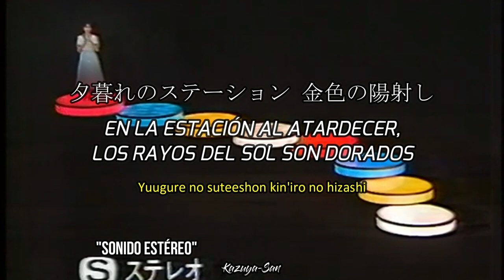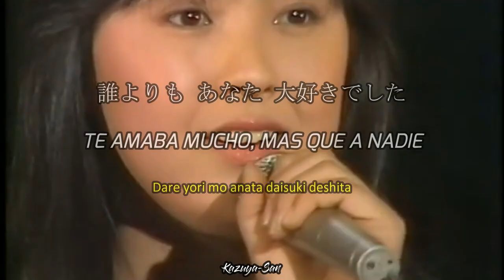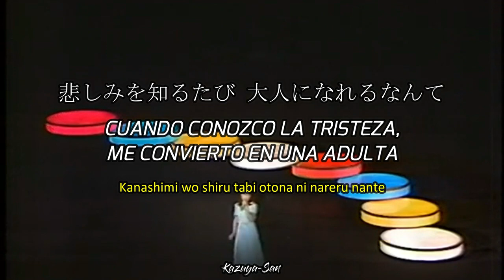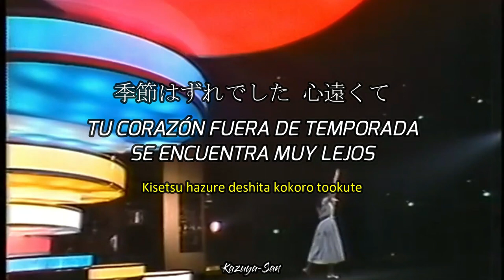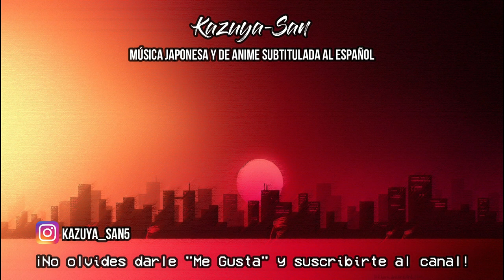季節はずれの恋 - Kisetsu Hazure no Koi/吉沢秋絵 - Akie Yoshizawa (Sukeban Deka II) | Japonés+SubEspañol+Romaji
¡Hola! Hoy les traigo "Kisetsu Hazure no Koi" de Akie Yoshizawa, este tema se utilizaba como tema de introducción a la serie japonesa "Sukeban Deka II" o a veces se usaba como tema de ambiente en la misma, donde Akie Yoshizawa interpreta a Yukino Yajima, amiga de Saki Asamiya (Yoko Minamino) y Kyoko "Okyo" Nakamura (Haruko Sagara).
¡Si tienes alguna recomendación o una canción que quieras que traduzca en específico, sólo dímelo en los comentarios o en mi Instagram: @kazuya_san5!
¡Si tengo algún error ortográfico en el Español, Japonés o en el Romaji, dímelo en los comentarios!

Nombre: Kisetsu Hazure no Koi
Artista: Akie Yoshizawa
Álbum: Kanojo no Natsu
Año: 1986
Género: J-Pop

⚠No intento infringir los Derechos de Autor de la canción, composición musical, imagen o letra; ya que no son de mi propiedad, sólo se hace la traducción de la canción⚠